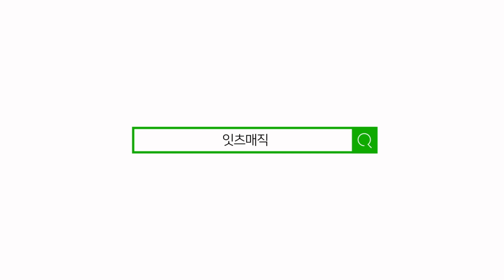[it`s magic] 요리로 떠나는 세계여행! ‘COOKTALK’ With 신계숙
요리, 음악, 미술, 여행, 문학 등
각 분야의 전문가에게 듣는 음식전문강좌 ‘COOKTALK’!

그 두 번째 시간!
신계숙 교수가 들려주는
중국의 음식과 문화이야기를 지금 만나보세요

“잇츠매직에서는 매주 다양한 분야의 전문가를 초청하여
고객들과 소통하는 행사들이 진행되고 있습니다.”